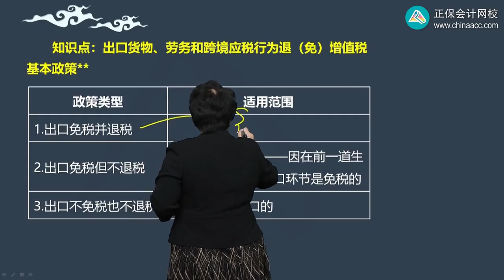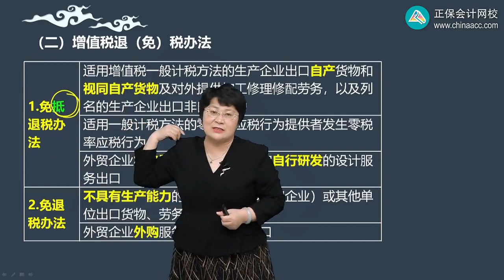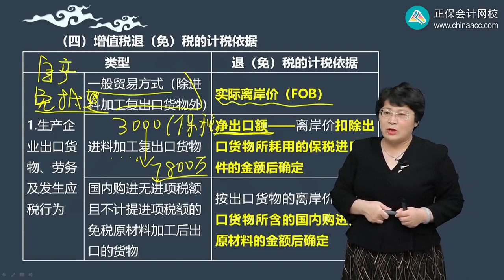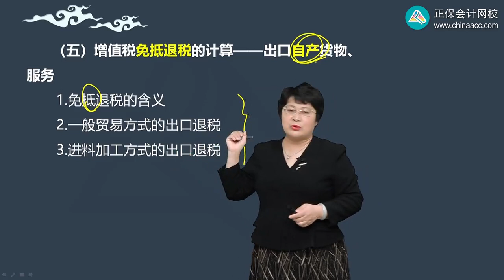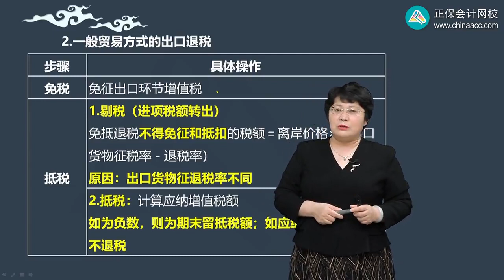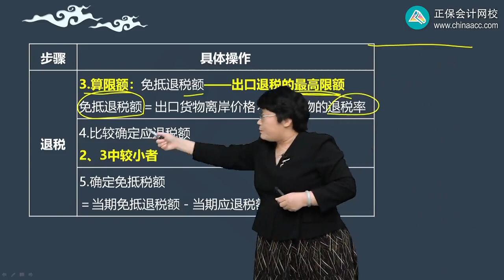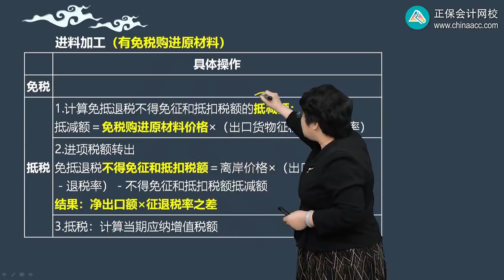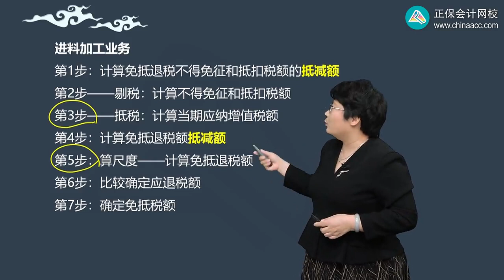第0217讲 出口货物、劳务和跨境应税行为增值税退（免）税政策